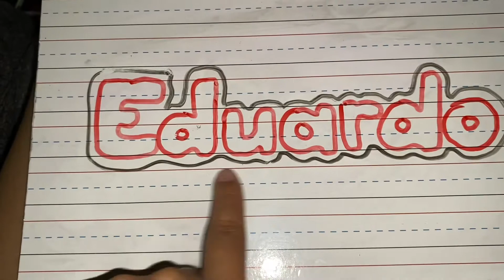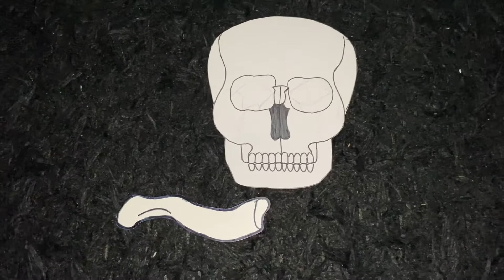Aprendiendo sobre los huesos de su cuerpo para niños (Clavícula) | Videos educativos para niños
Hoy aprenderemos sobre los huesos de la clavícula en el cuerpo humano. Esta lección está destinada a niños de todas las edades, incluidos los niños pequeños. Es importante aprender sobre los huesos que tenemos en nuestro cuerpo y para qué sirven. Aprender esto como un niño o niño pequeño lo haría extremadamente competente en el sistema esquelético del cuerpo humano. Aprendiendo sobre los huesos de su cuerpo para niños | Videos educativos para niños

Nuestro objetivo con este canal es crear un entorno de aprendizaje para todos los niños, ya sea en casa o en la escuela. Debemos compartir nuestro proceso de enseñar a nuestro hijo con todos ustedes para que todos nuestros niños puedan tener ventajas educativas al crecer con la necesidad de tener un padre o tutor involucrado en el desarrollo del aprendizaje de cada niño en este mundo. ¡El aprendizaje comienza ahora! aprendizaje educacional ejsclassroom Educationalforkids educationalforkids triángulo de aprendizaje en el aula ejs para niños pequeños videos para niños cuadrados de aprendizaje para niños aula de ej aprendizaje de ciencias para niños videos de aprendizaje para niños